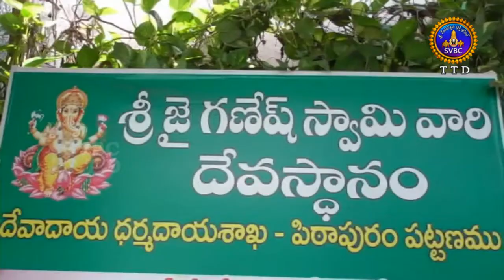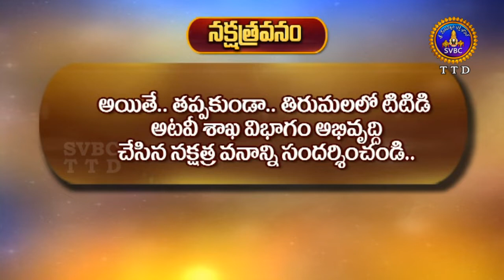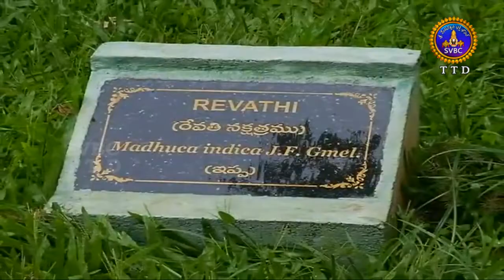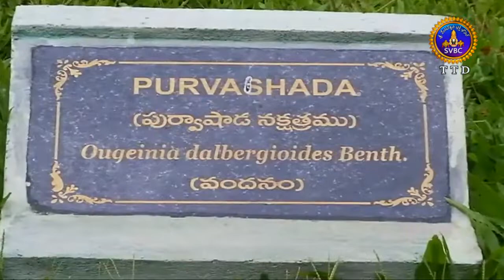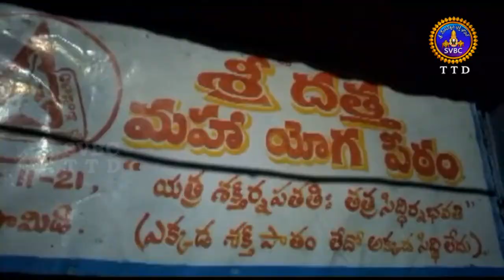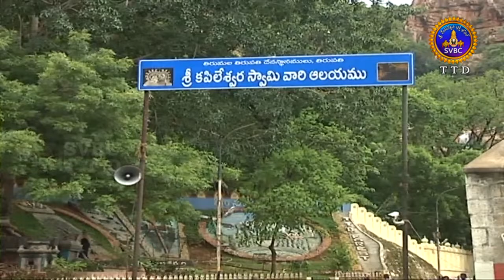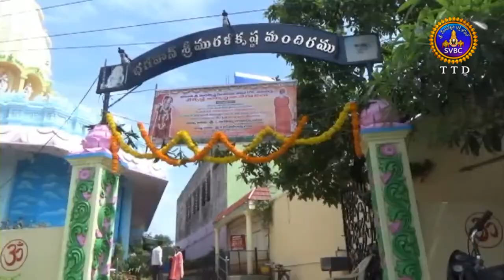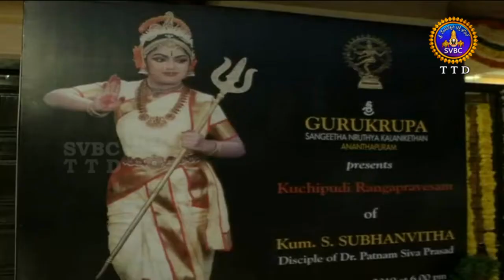ఆధ్యాత్మిక విశేషాలు | Adhyatmika Viseshalu | 9Am | 22-08-19 | SVBC TTD